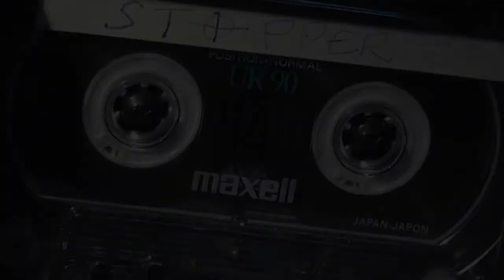Stopper Dave's Timing- deleted scene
This is a deleted scene from Stopper: The Rise and Fall of the Bastard Squad.  David was always a little lacking in rhythm.  He was just the singer, though.  They don't need rhythm, right?  It was never completely finished, so all of the color correction wasn't done and some of the edits were still being adjusted.